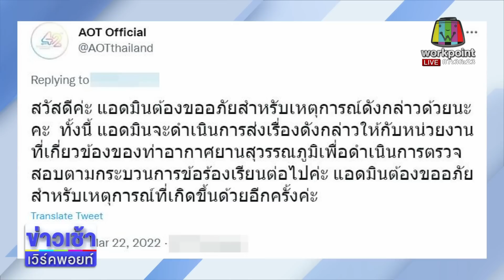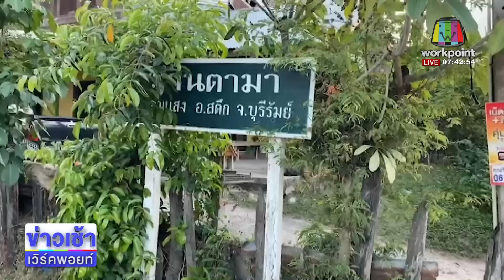แฟนแห่รับแน่น‘ลิซ่า’กลับไทยในรอบ3 ปี